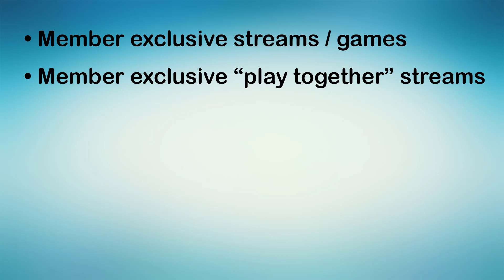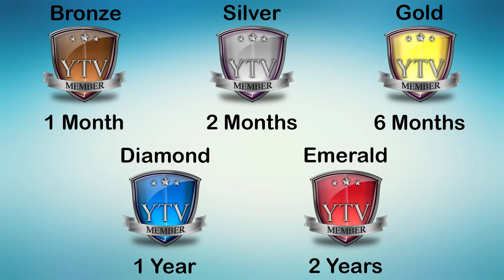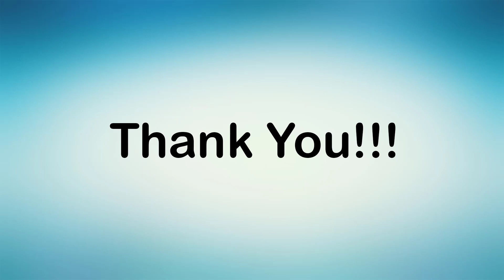Become A YootubeVids Channel Member Today!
Hey everyone! While this feature has been available to the channel for some time, it's about time we start making use of it. I'm proudly officially launching membership's on my channel today! Watch the video for all of the perks that come with being a member!